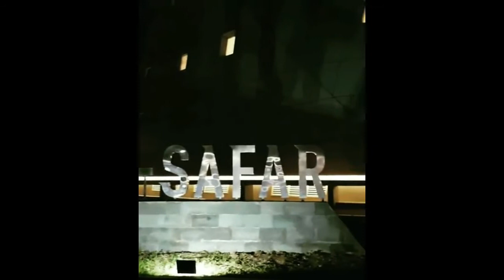SUBHANALLAH, RIDWAN KAMIL TEMUKAN FENOMENA LAILATUL QADAR!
Ada fenomena alam unik. Saat subuh di malam ke-25 Ramadhan tadi, Di atas Masjid Al Safar KM 88 Tol Cipularang, saat simbol bulan bintang diproyeksikan di dinding masjid, pas menengadah ke atas, terlihat langit gelap gulita, kecuali hanya menyisakan bulan sabit dan 1 bintang saja di bawahnya. Subhanallah. Semoga itu tanda Lailatul Qadr. Amin. *voice over oleh bidadari yang jatuh dari surga